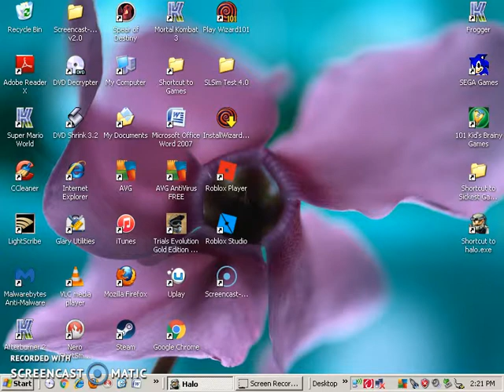FATHER VS SON!!! MY FIRST VIDEO! | HALO multiplayer oddball | ft. my dad